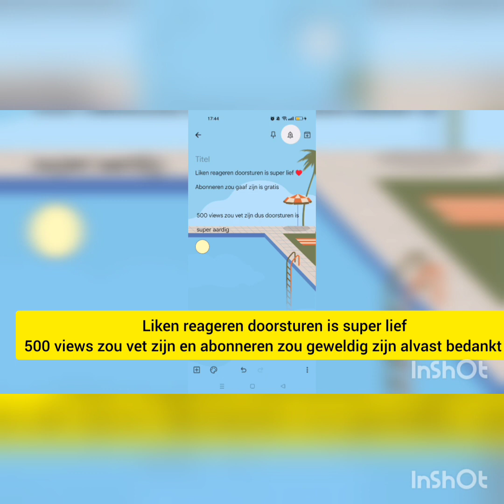#2024#viraal#nederland#tiktok video#arnhem# geef aub cijfer hier onder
fantastische dansen #2024#viraal#nederland#tiktok video#arnhem#